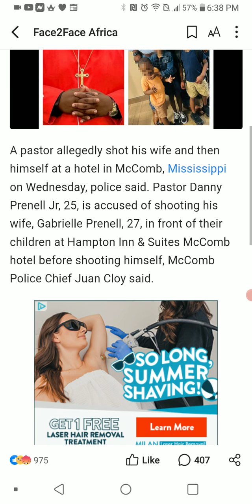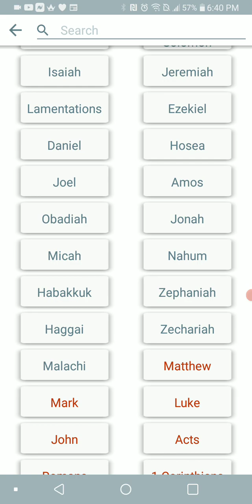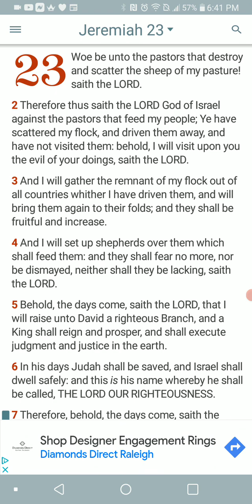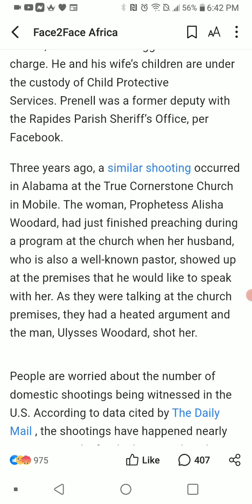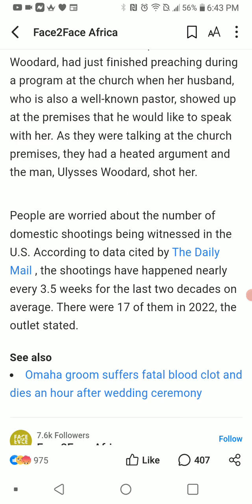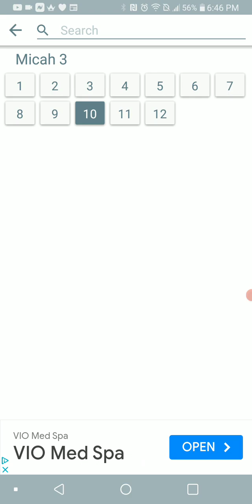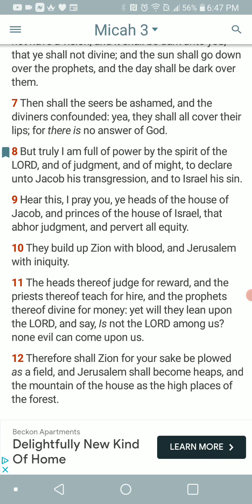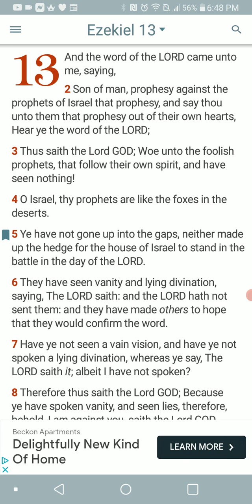Christian Pastor Shoots Wife/ Then Self In Front Of Kids... Where's Vocab?